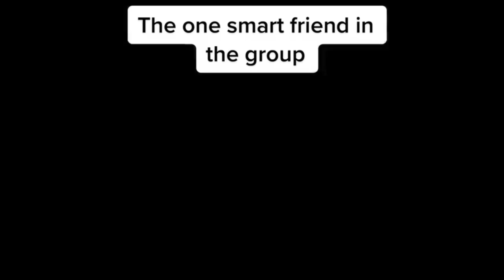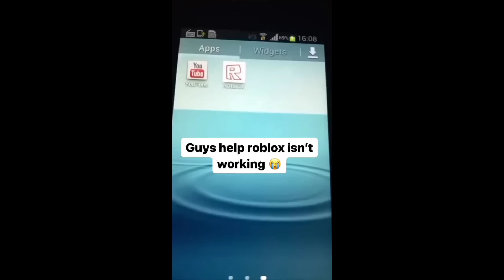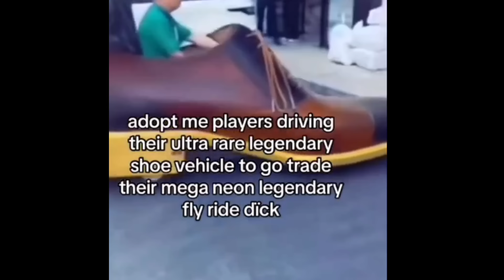7 minutes and 47 seconds of roblox memes with low quality that cured my depression Part2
I try to make people happy that's why i make this video enjoy keep safe guys